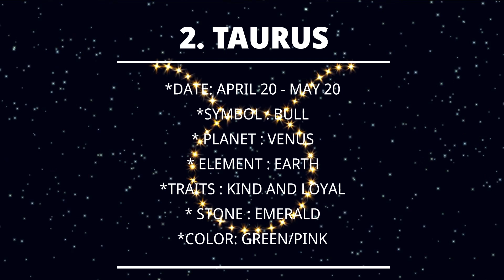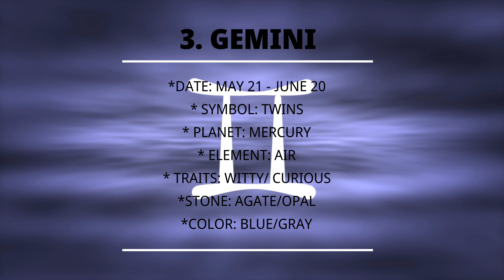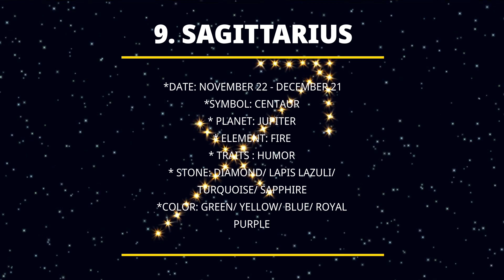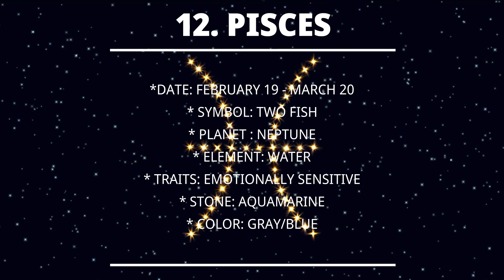🍀2022 ZODIAC SIGNS | SYMBOL | ELEMENT | COLOR & LUCKY STONE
🧿Topic Of the Day:
- 2022 ZODIAC SIGNS ELEMENT SYMBOL AND LUCKY COLOR

🍀GREETINGS;
Kamusta? maswerteng araw frenny, pag usapan natin ang ilang katanungan patungkol sa mga pampaswerte at maswerteng mga bagay at gabay.

Random lang ako mamimili ng mga mananalo ng mga exciting prizes from me syempre!!! Sali na, lagi ka lang mag comment ng mga natutunan mu sa bawat videong ina-upload ko.

Swerte swerte,
🍀🧿mbr
🧿RELATED TOPIC:
🍀YEAR OF THE TIGER 2022 PREDICTION
🍀YEAR OF THE WATER BLACK TIGER 2022
🍀KAPALARAN 2022
🍀PREDICTION 2022 TAGALOG
🍀FENGSHUI 2022 YEAR OF THE TIGER
🍀FENGSHUI 2022 YEAR OF THE WATER TIGER
🍀PAMPASWERTE 2022
🍀HOROSCOPE 2022
🍀ZODIAC SIGNS 2022
🍀YEAR OF THE RAT 2022
🍀YEAR OF THE OX 2022
🍀YEAR OF THE TIGER 2022
🍀YEAR OF THE MONKEY 2022
🍀CHINESE ANIMAL SIGNS 2022